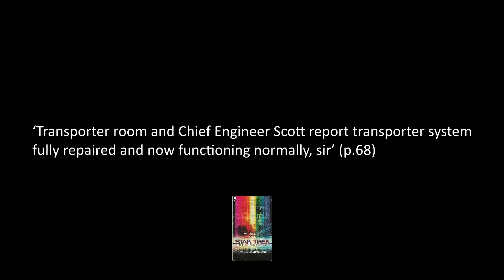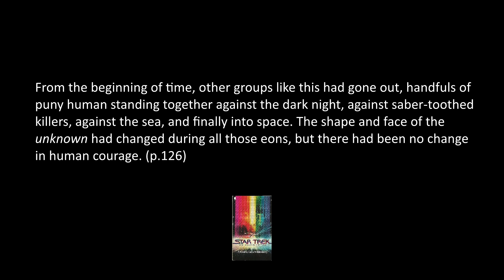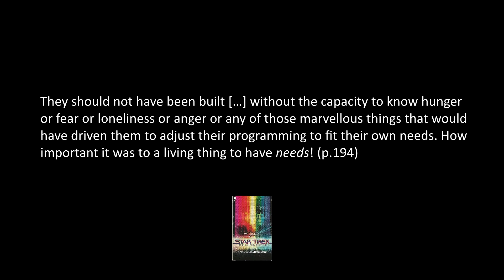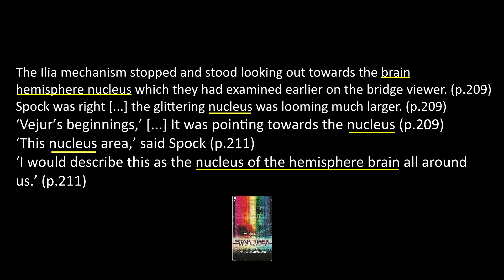Star Trek: The Motion Picture by Gene Roddenberry Book Review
My review of the novelisation of Star Trek: The Motion Picture. This book was written by Gene Roddenberry and based on a story by Alan Dean Foster 'The Motion Picture' sees the crew of the original series of Star Trek reunited aboard the Enterprise.
Promoted to admiral, James T Kirk is miserable. When a crisis threatens the survival of Earth he jumps back aboard his old star ship and sets off to investigate. The powerful probe has already destroyed three klingon vessels, will it do the same to the Enterprise? Can they stop it before it destroys the planet?